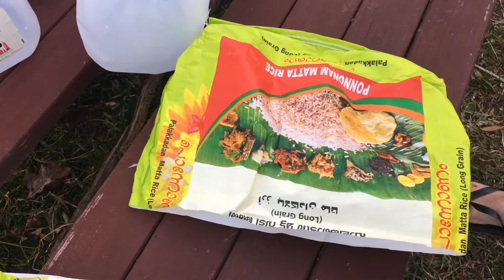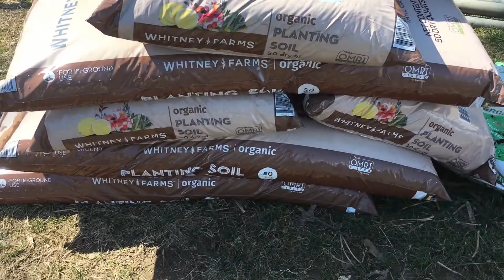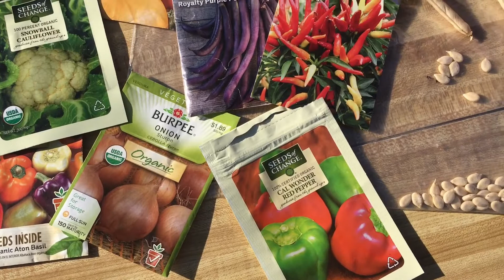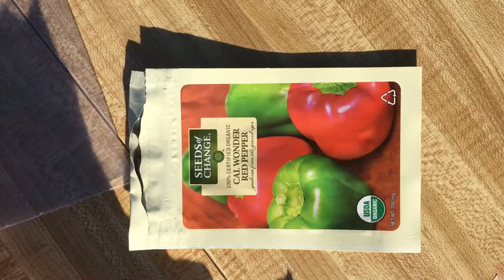വസന്തകാലം വന്നു!! ഞങ്ങൾ കൃഷിയിറക്കുന്നതിന്റെ തിരക്കിലാണ്!!! Busy spring days in New Jersey/watch it